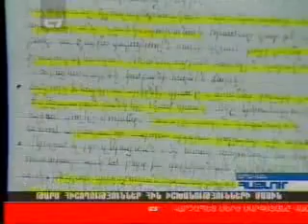Haylur Quiz of Public Opinion on October 25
One day before the rally by Armenian opposition, where the Ex-President of the  Country - Levon Ter-Petrossian, now a probable presidential candidate is going to make a speech, Haylur reporter Tatevik Nalbandyan has gone on the streets of Yerevan asking people's opinion about the Former president.Interestingly, although there are generally two quite opposing views in the country about the former President, with some seeing him as the only viable alternative to the current ruling elite, the material has been designed like an anti Levon Ter-Petrossian propaganda piece, showing only negative opinions, and not a single reference to the other side. Needless to say, that this fall far below the criteria of objective journalism, and is especially worrying, because it was broadcast by the Public TV of Armenia, which is supposed to serve the public interest and reflect the Armenian society as a whole, and not just the ruling elite and its supporters. And although my personal attitude to the Former President is negative, I'd like to have a chance and listen the opposite camp as well - after all, this is what the journalists are for: to help me make an informed choice, no?